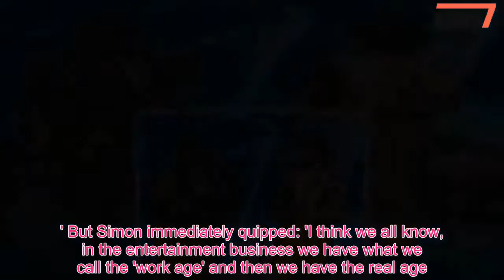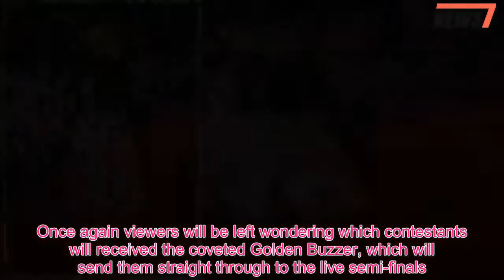Simon Cowell claims Amanda Holden LIES about her age as he throws her a 50th birthday party - 247 N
She swore off botox after giving birth to her daughter Hollie in 2012.But Amanda Holden was involved in a hilarious age spat with her Britain's Got Talent judge Simon Cowell this week, after he jokingly threw her a 50th birthday party.In scenes that are believed to air this weekend, Amanda was left red-faced when Simon, 58, claimed she was slightly older than her 47 years, dubbing that her 'work age' as he threw her the surprise bash.Behind the scenes of the auditions filmed earlier this year, Simon and his co-judges Alesha Dixon, 39, and David Walliams, 46, threw Amanda a surprise 50th birthday party.Spotting the banners The Sun claims Amanda immediately protested: 'Oh my god, I'm only 47.' But Simon immediately quipped: 'I think we all know, in the entertainment business we have what we call the 'work age' and then we have the real age.' Amanda furiously said that she 'f g hated' Simon, David and Alesha, before eventually confessing that the perfect birthday present would be 'another 80 years in showbusiness.' This was not the first time Simon quipped about Amanda's ageless complexion, after a naughty comment from last year's live shows left the mother-of-two threatening to douse him with her glass of water.Speaking about child magician Issy Simpson Simon said: 'I liked the beginning of the trick when you suddenly become younger.'You use magic,' then, pointing at Amanda he added: 'You use botox.' The comment proved a hot topic for Amanda who then attempted to pour her glass of water all over Simon's head but failing in earnest.And as the Britain's Got Talent auditions reach their third week, fans can expect to see yet another array of amazing acts.Dancing duo Humanimals will take to the stage to show off their interpretative dance moves while dressed as zoo animals, while schoolkids Lexie and Christopher will see if they win over the judges with their flamenco skills.Ratpack singers Dennis DeMille and Marvin Muoneke showed off their swing singing skills, while father-son duo Tim and Jack Goodacre will hope to stun the audience with their charming vocals.Once again viewers will be left wondering which contestants will received the coveted Golden Buzzer, which will send them straight through to the live semi-finals.So far only one has been awarded, to magician Marc Spelmann, who moved hosts Ant and Dec to tears with his touching performance, leading the duo to run to the judging panel and press the glittering button.